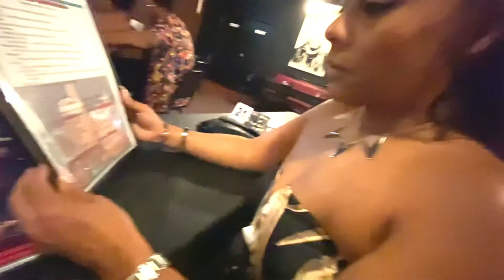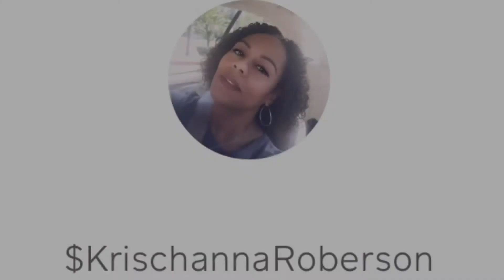Happy Birthday Queen”Channa”